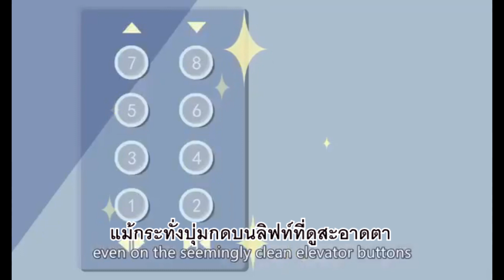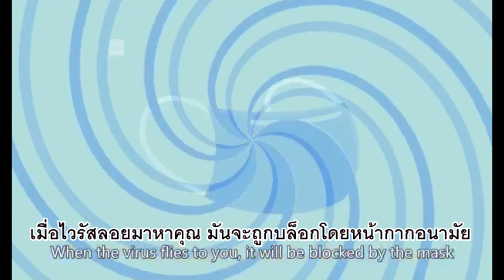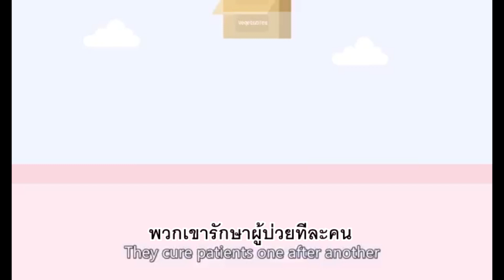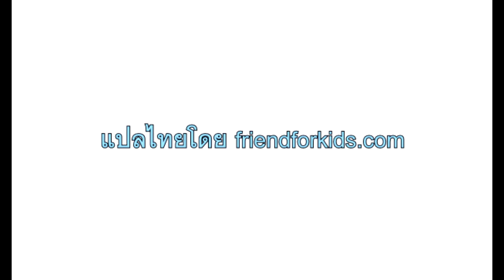ชวนเด็กๆ มารู้ "ไวรัสโคโรน่า" กันค่ะ พร้อมวิธีป้องกันและเอาชนะไปด้วยกันค่ะ 🥰😍 พร้อมไหมค่ะเด็ก 💕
วีดีโอฉบับการ์ตูนที่คนจีนใช้สอนเด็ก ๆ จนเอาชนะ "ไวรัสโคโรน่า" ได้

เครดิต : UKIDS

🎖 อย่าลืมกด See First จะได้ไม่พลาดเรื่องราวดีดีนะคะ 😍 หากชอบกด Like กด Share กันด้วยนะคะ

ทุกเรื่องราวของเจ้าตัวน้อย 👧🏼👦🏻 🍼หาได้ที่นี่นะคะ
📱 Line: @friendforkidz (มี @ นำหน้าด้วยนะคะ)